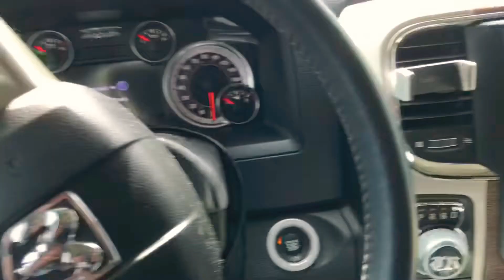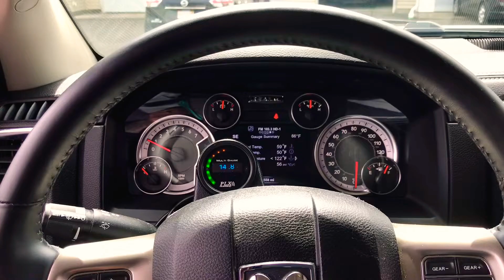SHOUT OUTS!! Hangin With Blackberry_5.7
Crackleberry aka @Blackberry_5.7 on Insta.
Bruno my man, my realtor, coming by to do his clutch fan delete and a few other things.
We hang for a few...